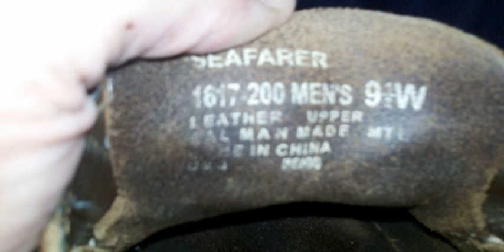nike clothes vietnam